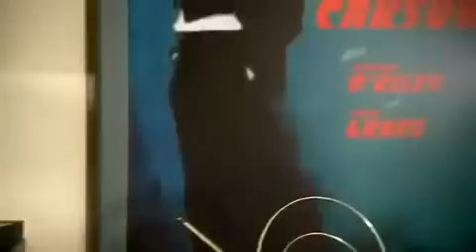Hallmark Movie A Grandpa For Christmas 2007 Hallmark Chistmas Movie 2016